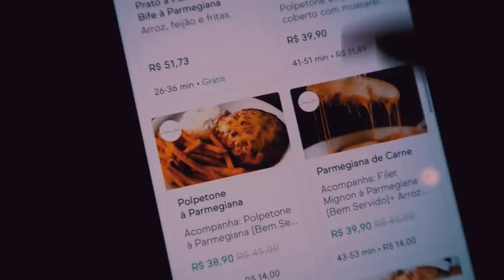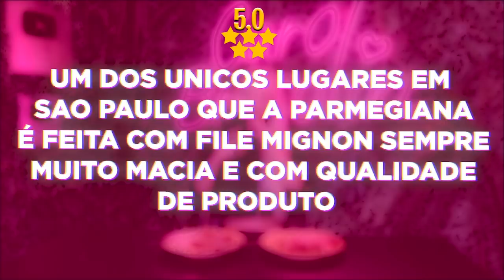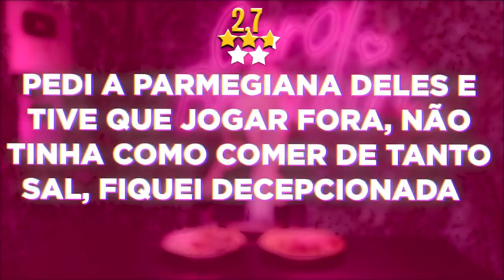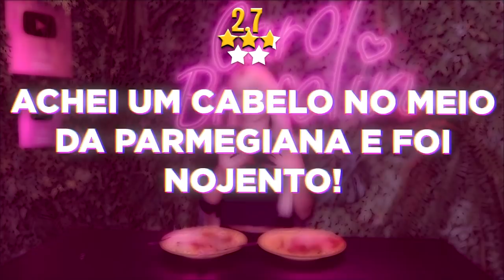COMPAREI A PARMEGIANA DE PIOR E MELHOR AVALIAÇÃO DO APLICATIVO!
Hoje, provei o bife a parmegiana avaliado com a pior avaliação e o de melhor avaliação do aplicativo.